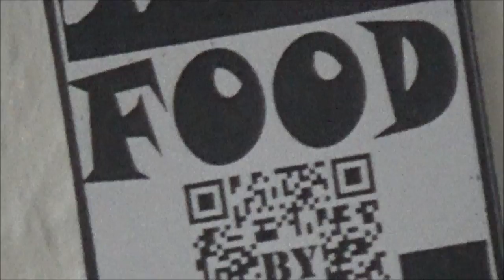Hennes Ernährungs Vlog | Eiweiß shake & Ergänzungsmittel |2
unser Blog